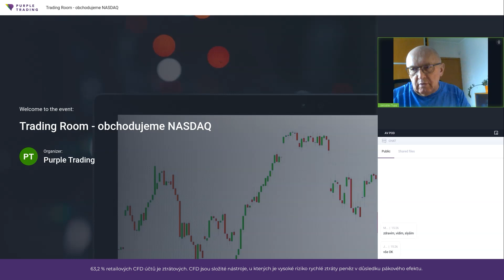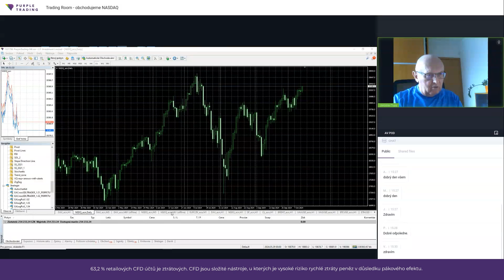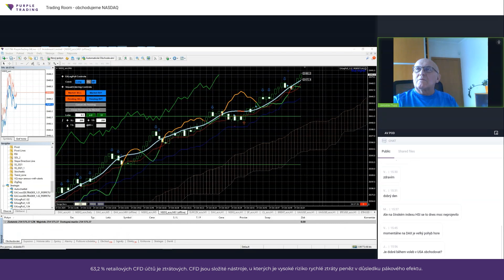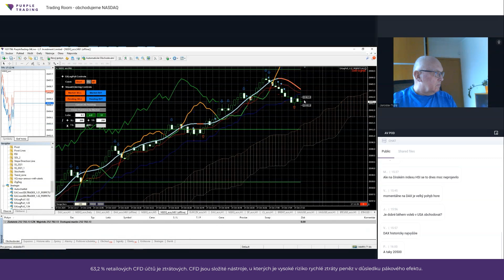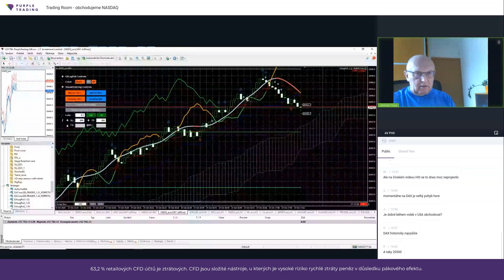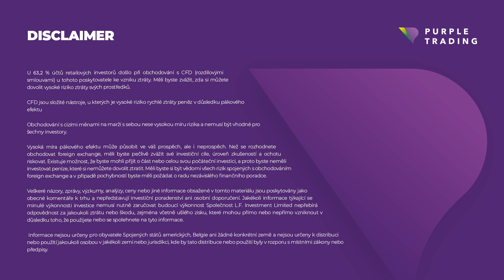Jak trhy reagovaly na čínská opatření? | Trading Room NASDAQ s J. Tupým (14.10. 2024) Purple Trading